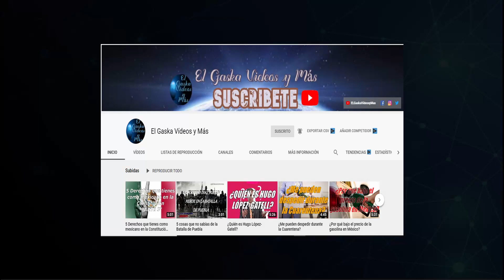El Gaska Vídeos y Más (SUSCRIBETE AL CANAL ES GRATIS)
En este vídeo te presentare el contenido de este canal "El Gaska Vídeos y Más". Te invito a que veas este vídeo te sorprenderá!!